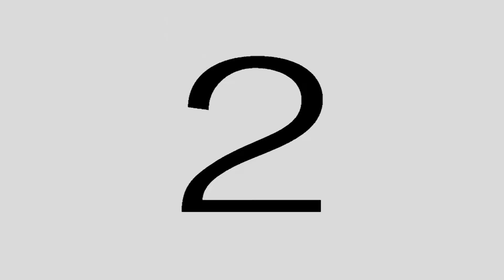Cabine de Projeção #44 22 10 19